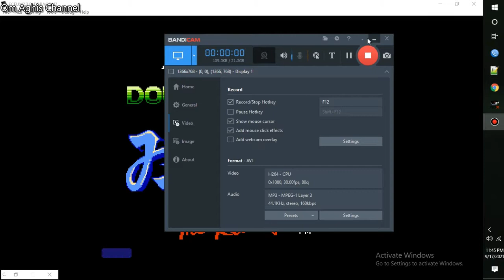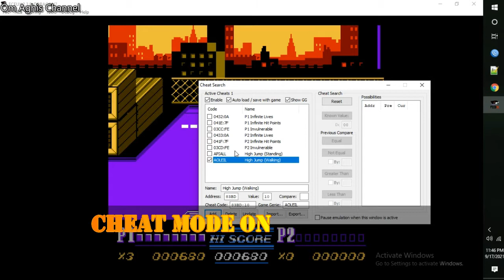Double Dragon 2 NES : Cheat all power